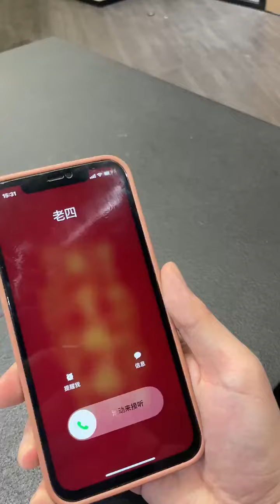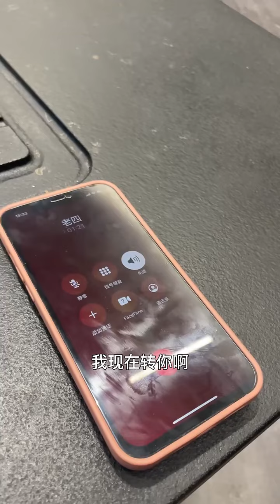都知道我是你老婆了！这不合适啊，我不就找她帮了个忙么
性感黑丝老婆的日常幸福要求，老公直呼顶不住.